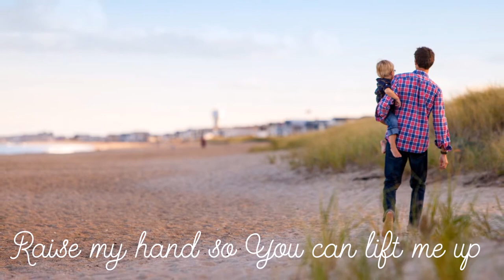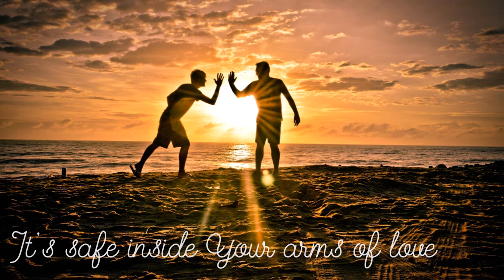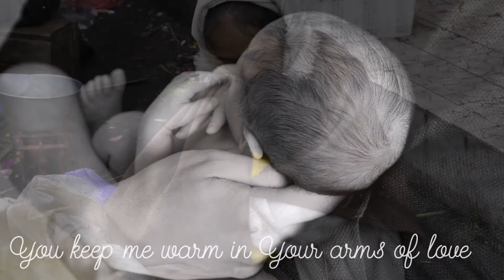ARMS OF LOVE | Veepee Pinpin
ARMS OF LOVE

composed by AMY GRANT, MICHAEL W. SMITH and GARY CHAPMAN
performed by VEEPEE PINPIN
from the album STAND BY ME STILL